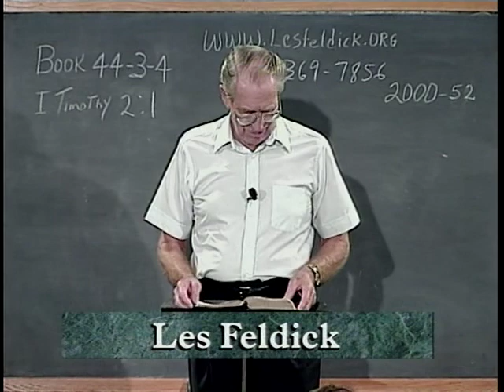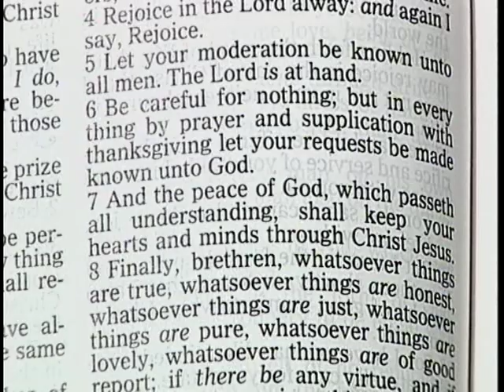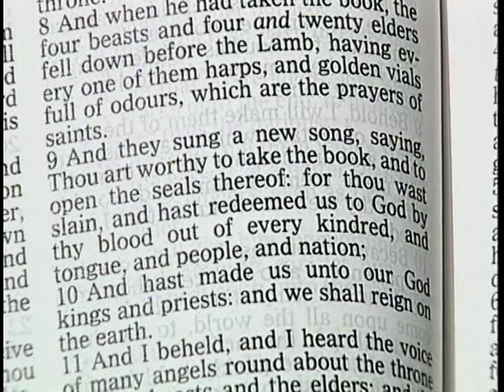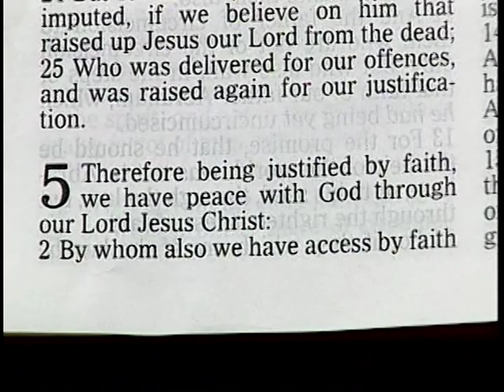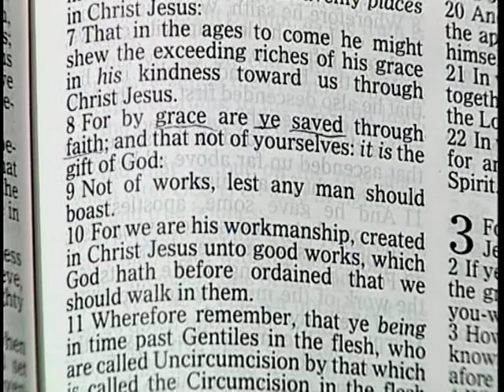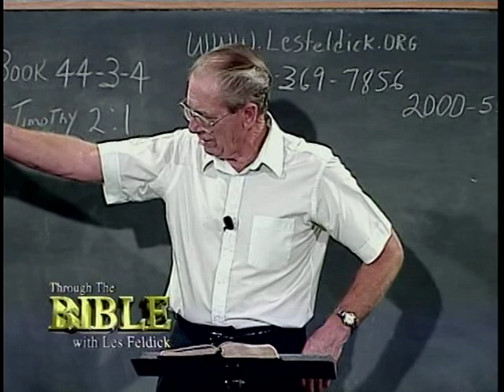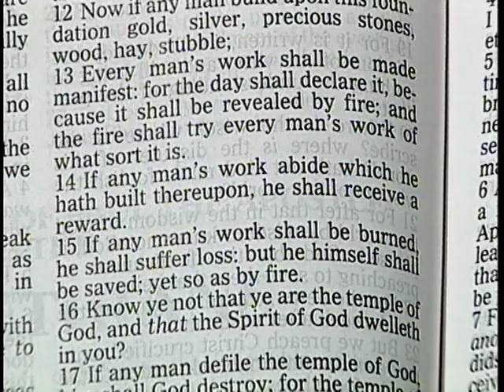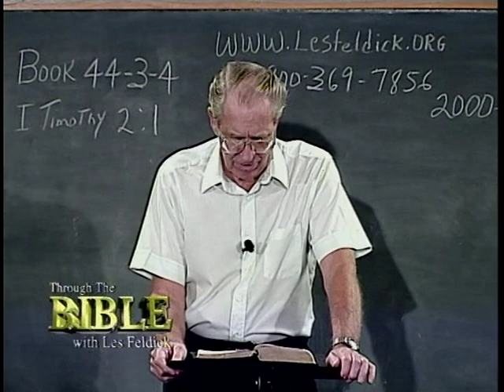528 - Les Feldick Bible Study - Lesson 3 Part 4 Book 44 - I Timothy 1:17 - 2:2 - Part 2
I Timothy 1:17 – 2:2 - Part 2
So let’s be turning to I Timothy chapter 2 and verse one.
We rely totally on the gifts of God’s people, and He’s always provided.  All right, let’s move on.  We go verse-by-verse most of the time, and we are now in I Timothy chapter 2 verse 1, where he says:
I Timothy 2:1a
Philippians 4:6a
by prayer and supplication (But here’s the secret.) with (What?) thanksgiving…”  I think God revels in our response in thanksgiving.
Philippians 4:6b
“…in every thing by prayer and supplication with thanksgiving let your requests be made known unto God.”  We’re not going to change God’s mind.  We’re not going to change God’s mind.  You don’t just assume that God knows what you need.  “…let your requests be made known unto God.”  Whether God answers yes, no, or maybe later, the answer is in verse 7.  Every prayer that you’ve prayed is already answered in verse 7.  Philippians 4:7
“And the peace of God, which passeth all understanding, shall keep your hearts and minds (How?) through Christ Jesus.”  Revelation 5:9
The Lord Jesus.  God the Son up there in verse 5.) Philippians 4:7a
“And the peace of God,…” The peace of God.  That if you’ve been praying for a loved one to get well, and God doesn’t answer that request, and He takes that loved one.  God sustains us.
Philippians 4:7
“And the peace of God, which passeth all understanding, shall keep your hearts and minds through Christ Jesus.”
Romans chapter 5 and verse 1 starts out, again, with one of Paul’s favorite words.  The faith of Abraham—how that by faith plus nothing God was able to declare him righteous.
Romans 5:1
faith, (plus nothing!  we have peace with God through our Lord Jesus Christ:” Now what have we got?  Peace. God-given peace!     We were just talking at break time. Romans 5:1
“Therefore being justified by faith (plus nothing) we have peace with God (And again, through the work of what person?) through our Lord Jesus Christ:”  Same language that he used in Philippians 4:6 and 7.  We have that transcending peace through Jesus Christ our Lord.
Ephesians 2:8, 9, and 10.  Ephesians 2:8a
That is God’s unmerited favor toward us—which means we didn’t have anything going for us and couldn’t make it without God’s help. Plus some works?   You’re saved by God’s grace through what?  Faith—which is taking God at His Word.
The moment we believed with heart-faith, God did all of that.  Instantly!  All right, so we’re been saved through faith, verse 8 reading on.
Ephesians 2:8b
How much work do you do for a gift?  All right, so salvation is by God’s Grace through faith in what He has said.  Ephesians 2:9
“Not of works, lest any man should boast.”  What’s works?  Works!  All right, now verse 10, here’s where we move on AFTER the Lord has saved us.  After we’ve gained peace with God.  Hey, we get to work!  We get to work.
Ephesians 2:10a
Good works!  Of course, good works.
“created in Christ Jesus unto good works, which God hath before ordained that we should walk in them.”
Reward.  Come back to I Corinthians chapter 3.  Now that we’re talking about good works, we’d better pursue it a little bit.  Remember that verse in Matthew 19?  Well, I Corinthians 3—drop down to verse 11, Honey.
can no man lay than that which is laid, which is Jesus Christ.”  In other words, upon that finished work of the cross we’ve entered into a building process of works—on that finished work appropriated by our faith.  In verse 12, as a believer, God gives us a series of building materials with which we labor and put into the building on that foundation.
“Now if any man build upon this foundation (as a believer) gold, silver, precious stones, wood, hay and stubble;”  Six materials.  “Every man’s work (As a believer, we’re not talking about the lost here.  We’re talking about believers.) Eyes of fire.
All right, now these eyes of fire are going to examine the works of the believer. All right, now here we’ve been building throughout our whole Christian life with good works.  Verse 14:
“If any man’s work abide,…” If it survives those fiery eyes, it’s gold, silver, or precious stones.  My, they trained and they worked and they prepared for the race.  We’re saved to serve.
Prayer.  They prayed and they prayed.  They prayed and revival hit London.  You can always pray.   All right, let’s go on.  Verse 15:
“If any man’s work shall be burned, (It’s nothing but hay, wood, and stubble.  We’re saved by faith plus nothing because of the finished work of the cross and the Grace of God.  All right, now let’s come back to I Timothy chapter 2 and maybe I can finish one verse!
There’s nothing wrong to pray for that.  God wants us to live quiet and peaceable lives.  And we’re to pray to that end.